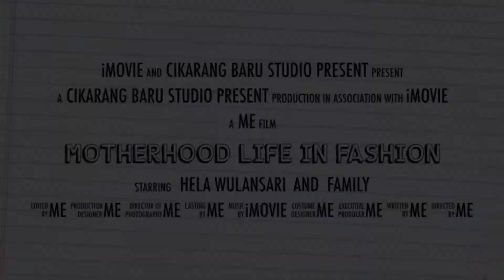Review Sepatu Kulit Premium Made in Indonesia :Comfortable&Fashionable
Untuk sepatu sepatu cantik yang aku pakai, bisa kalian kepoin pakai link dibawah ini:
@langkahbylinalee bisa kalian kepoin di instagramnya ya

Di channel aku, aku bakalan sering review tentang berbagai macam high quality local product, terutama local product made in Indonesia. Selain harganya lebih murah, Indonesia's local product akan selalu menjadi pilihan aku karena memiliki model yang kekinian. seperti dalam vidio ini, aku mereview sepatu favoritku yaitu sepatu VAIA dan sepatu LangkahByLinaLee. Kedua sepatu favotitku ini, merupakan sepatu yang comfortable dan memiliki model sepatu fashion yang selalu baru. Dari sisi harga, menurutku masih terjangkau untuk ukuran harga sepatu fashion wanita.

Walaupun dipakai seharian, dijamin tidak akan lecet. Kalian bisa menemukan sepatu ini dengan mudah di e-commerce ya. Klo aku sih waktu itu belinya waktu ada diskon di sepatu wanita fashion shopee dan tokopedia.
Untuk review LangkahByLinaLee aku pilih warna baby blue. Walaupun sepatunya bukan dari kulit asli, tapi empuk banget waktu dipake. Trus sepatunya juga awet, karena aku punya dari tahun 2019.
Untuk review VAIA, aku pilih yg model Allend warna cream heelsnya 7cm. Untuk harganya lebih mahal sedikit dibandingkan LangkahByLinaLee, karena VAIA adalah salah satu sepatu kulit premium di Indonesia. Walaupun ada heelsnya, tapi waktu dipake sangat enteng, dan pastinya awet karena aku punya sepatu ini dari tahun 2020.

Semoga review ini bisa membantu ya. Dan kita bisa bangga dengan produk buatan Indonesia yang berkualitas tinggi dan bisa bersaing dengan produk luar negeri.